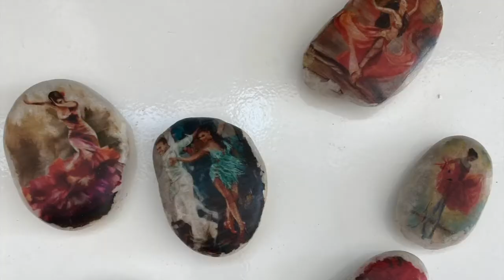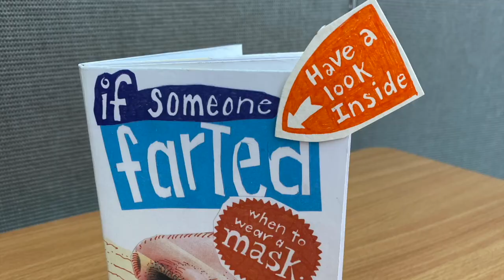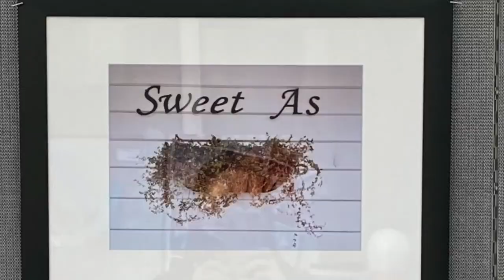ASD Faculty Art Exhibition